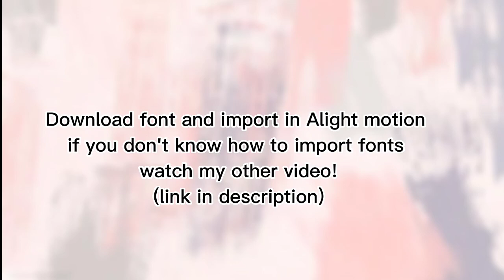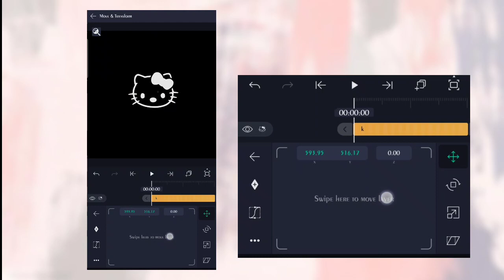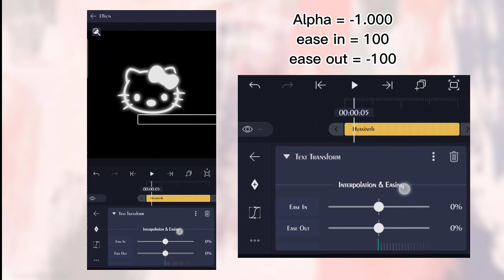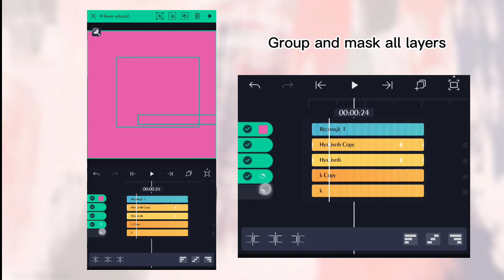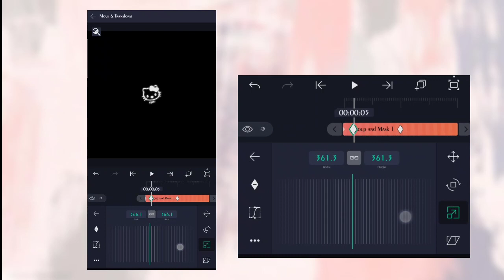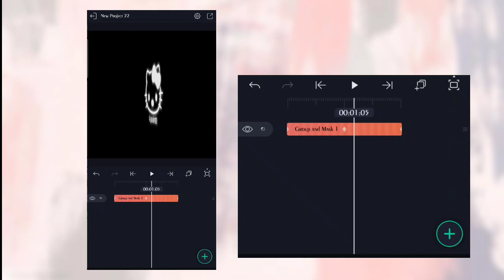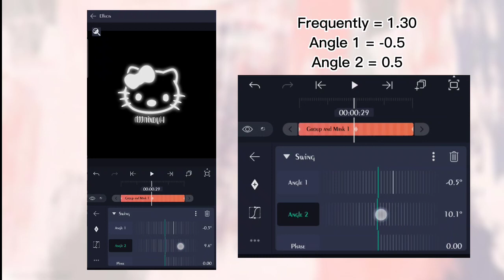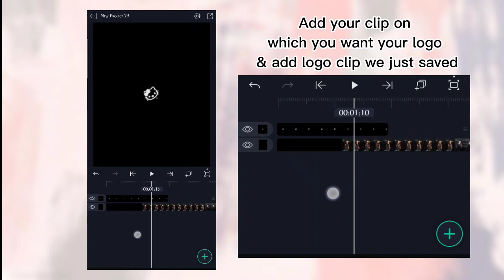Logo for edits easy tutorial | Alight Motion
If you are looking for a way to make logo for edits then you are on write place. This video is all about Logo for edits easy turorial. In this Video I am gonna show you how can you get logo for edits just like AE using only Alight Motion. Easy tutorial.

Tell me in comments section if you want any  specific tutorial.

_____________/SOCIAL LINKS\________________